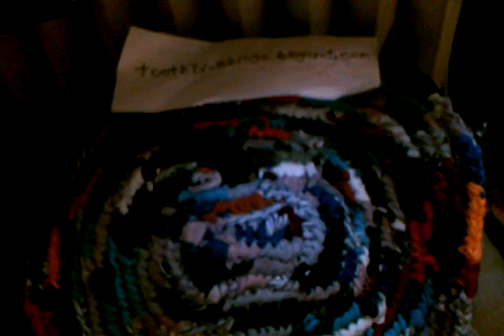life as a disabled migraineur- part 1 sleeping beauty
I shot these videos to give a little slice of life of what its like both for someone disabled with migraines, and what life looks like for those who live with them and love them.

Also featured are our daring papillon puppies, a rug in progress, and a view of Chicago's far north side Edgewater neighborhood.